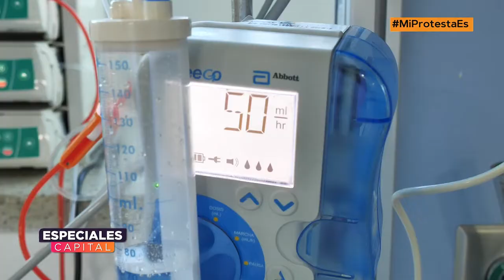Ocupación UCI en Soacha llegó al 100 %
NoticiasCapital | La ocupación de camas UCI COVID y otras patologías llegó al 100 % en el municipio de Soacha.